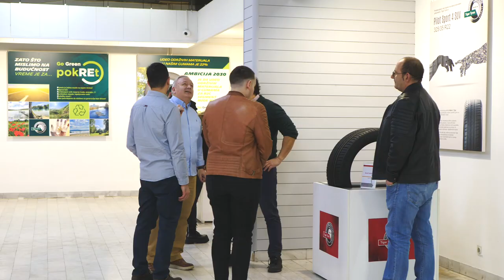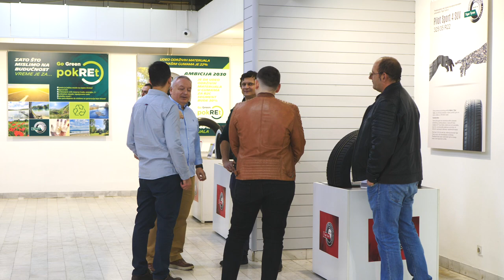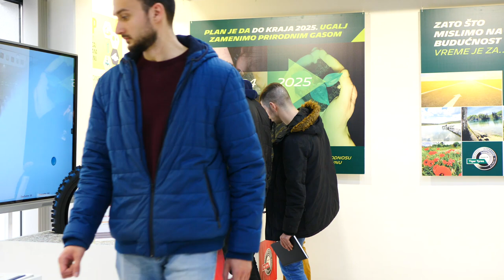FINALISTI TAJERSOVOG KONKURSA ZA STUDENTE U POSETI KOMPANIJI